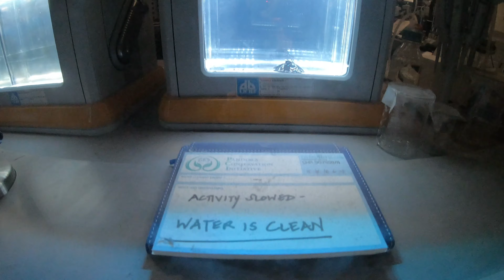Walt Disney Animal Kingdom Vlog August 2019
Join me and the family when we visited Walt Disney Animal Kingdom. To ride some of the most amazing rides like Avatar, Exhibition Everest, and we want to take you along for the ride.